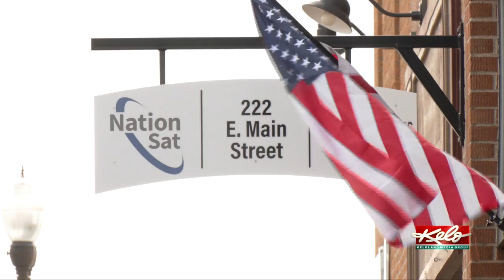Noem weighs in on VP, Dem reaction